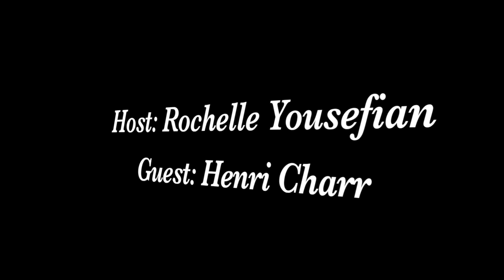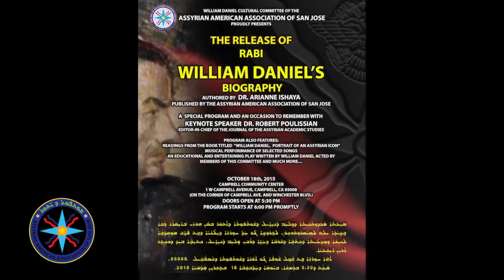AAASJ Presents: Henri Charr and Rochelle Yousefian Part II